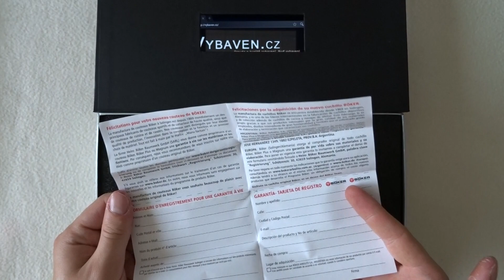UNBOXING: Fixed knife Böker Orca Outdoor Gen. 2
Total length - 26.4 cm
Length of blade - 13 cm
Blade material - Böhler N690
Hardness - 57-59 HRC
Weight - 340 g
Handle material - Micarta